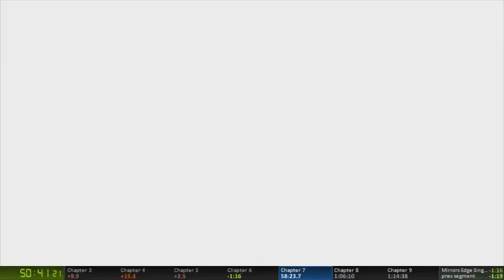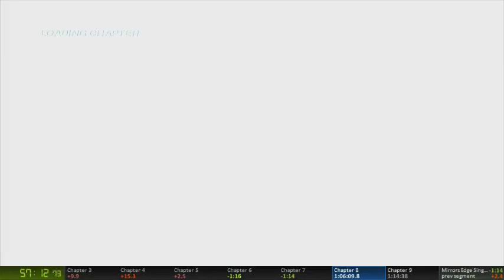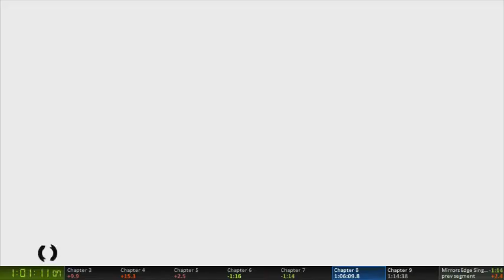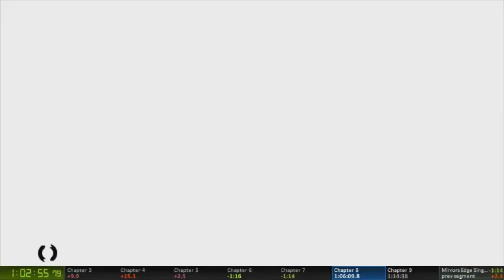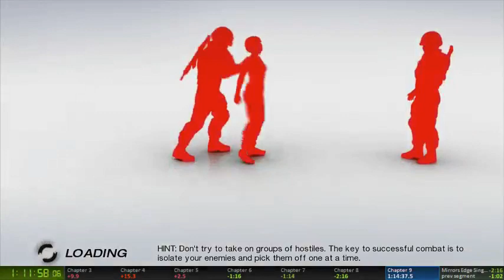Mirror's Edge (360) speed run [1h 12m 30s] single segment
1h 12m 30s is from hitting normal difficulty until the last jump. Load times are included

Missed my split at the end oops. I dont know what happened in chapter 2. Its like I forgot how to jump the fence.

THIS GAME IS VERY DIFFERENT ON CONSOLE. The use slide glitch for instance only works on PC. Also the biggest and most time saving trick, the kick glitch, is VERY difficult to perform on console. You can simply slide your mouse wheel up on PC to get it to work rather than having to rely on guessing the timing on console.

SO WHY DO I PLAY ON CONSOLE? It's what I'm used to. (Even though you can see I"m not super fluid always on a joystick). And I have never been a huge PC Gamer. I wanted to do this for me and I'm aware I can't get the fastest time on console but I am going to keep striving to get the fastest time I can possibly get.

The general tricks I used in this run (Taken from David 'Weatherproof' Streeter):
Side-step Boost: If you are at a standstill, strafe and jump at the same time, then look in the direction of your strafe. It takes a little bit to get used to, but you'll be running full speed from a standstill if done correctly.
Wall-Run Boost: Wallrun and then jump right off, your speed will increase a bit while in the air. It doesn't seem to be affected by level loading or specific timing, making it easy to do.
Wall-Run Kick: When wallrunning, kick off the wall and there will be a slight "cushion" that will reset your falling height, allowing you to descend from some falls without dying.
Fall-Break Kick: If falling in a straight line (like from out of a vent), kick before landing instead of rolling. You'll be able to start running instantly instead of waiting to finish the roll animation.
Jumping up stairs: It is faster to jump up stairs than to just run up them.
Wall-Climb: Run at a wall, climb up vertically like normal, do a sidestep in mid-air, then jump and look towards the ledge and hopefully Faith will grab the ledge. This allows you to get to high to reach places quickly.